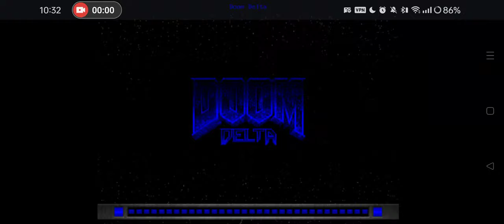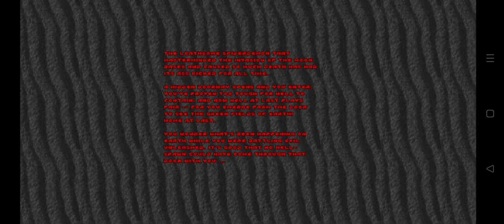Doom Delta on Android Episode 3 Inferno Part 3/3 (Gameplay via GZDoom on Delta Touch)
Spider Mastermind, who dis? 🤣🤣🤣

Doom Delta is a mod for GZDoom that aims to bring together many elements from the pre-release iterations of Doom, including (but not limited to) the alpha builds, the press release beta, and Tom Hall's Doom Bible. Elements such as the helmet HUD from early alphas, enemy designs, unique characters, and unused weapon concepts return.